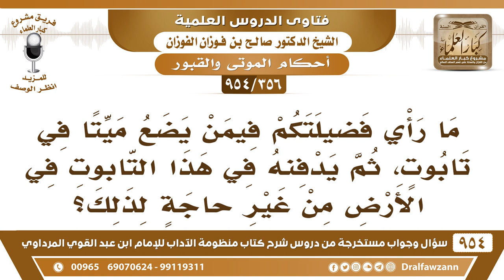[356 -954] ما حكم وضع الميت في تابوت، ثم دفنه مع التابوت؟ الشيخ صالح الفوزان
-[356 /954] السؤال: ما رأي فضيلتكم فيمن يضع ميتًا في تابوت، ثم يدفنه في هذا التابوت في الأرض من غير حاجةٍ لذلك؟
الجواب: لا بأس بذلك إذا كُفن وُوضع في تابوت لا مانع من ذلك، رُبَّما يكون أحفظُ له من التُّراب، لكن بشرط أنه يُكفن ويُصلى عليه.
للاشتراك في قناة الشيخ صالح الفوزان
سؤال وجواب من شرح منظومة الآداب ( 945 ) مقطع

للاستفسار والإقتراحات والدعم
رئيس الفريق
لمشروع كبار العلماء